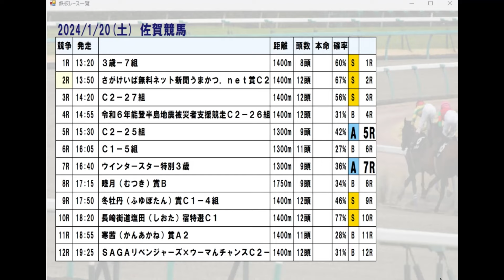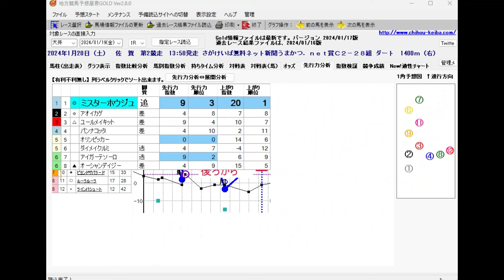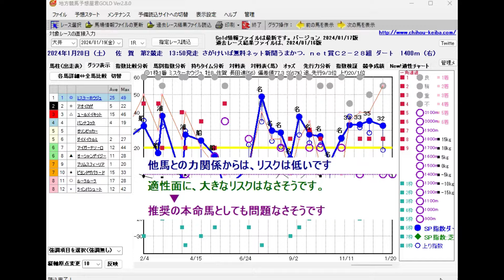1/20(土) 地方競馬全場から推奨レースを紹介【地方競馬 指数グラフ・予想・攻略】佐賀競馬